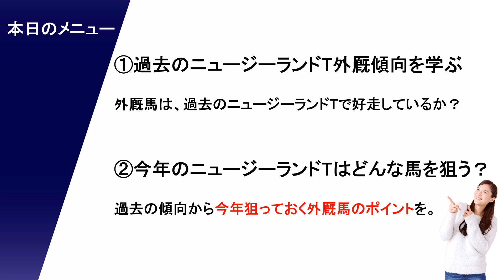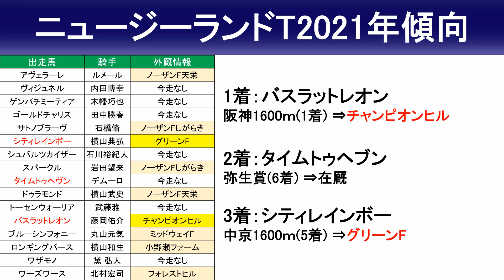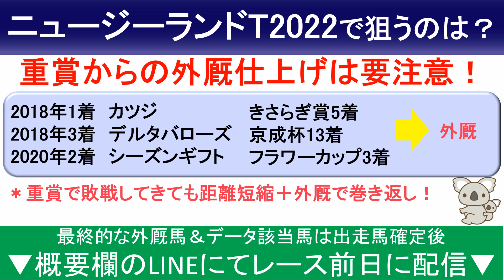【NZTニュージーランドトロフィー2022予想・外厩】外厩仕上げ×距離短縮前走OOを狙え！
【NZTニュージーランドトロフィー2022出走予定馬】
アバンチュリエ 横山武史
エイシンシュトルム 石川裕紀人
エンペザー 坂井瑠星
サーマルウインド 岩田康誠
ジャングロ 武豊
ティーガーデン ルメール
デュガ 未定
デルマグレムリン デムーロ
ベルウッドブラボー 丸山元気
マテンロウオリオン 横山典弘
モチベーション 秋山稔樹
リューベック 吉田隼人